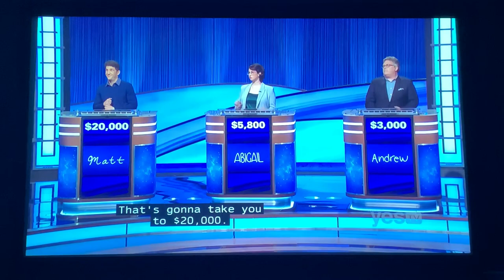Double Jeopardy, Matt Amodio DAY 32 - 2nd Daily Double (9/30/21)